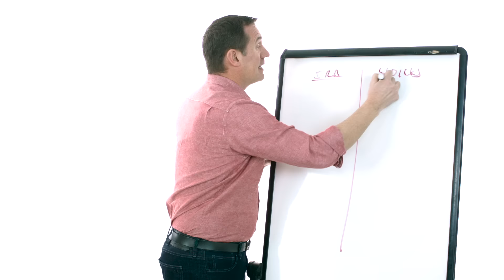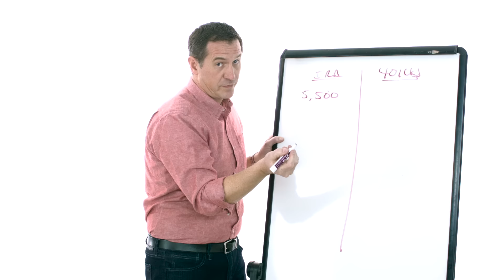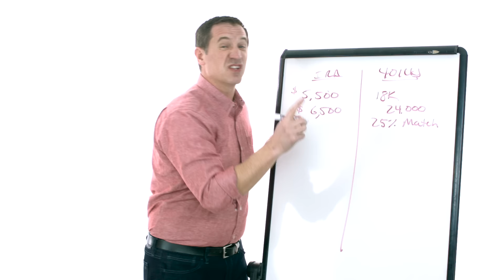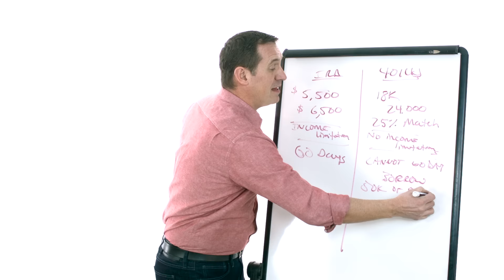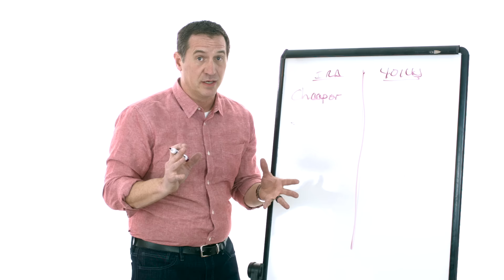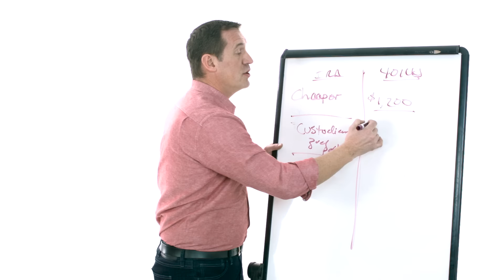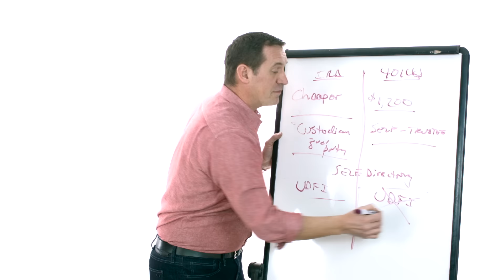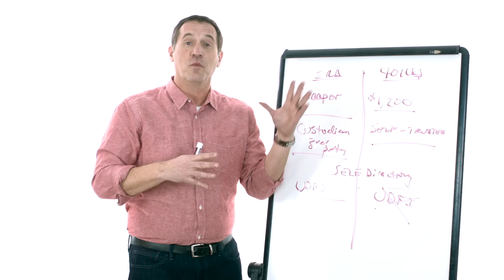IRA versus 401K - Which one is Better? | Mark J Kohler | Tax and Legal Tip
This video is about the IRA versus the 401k and which one is best for you!